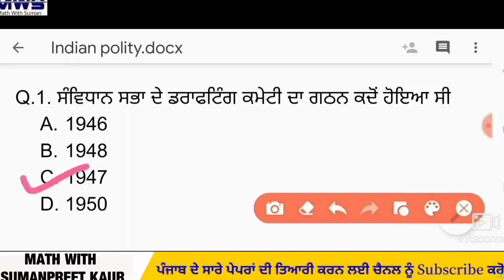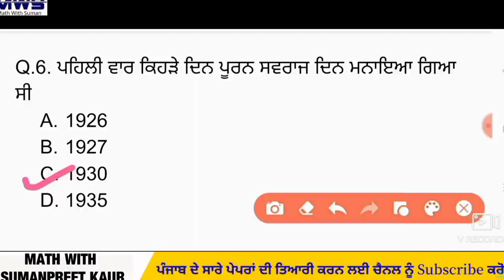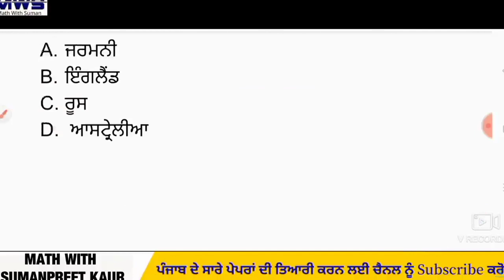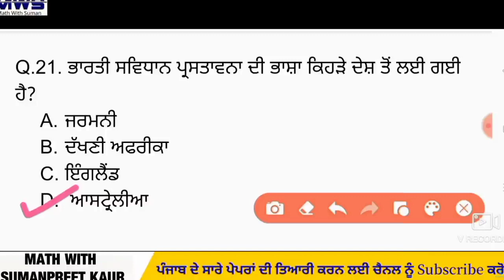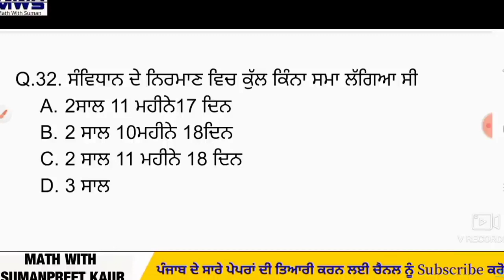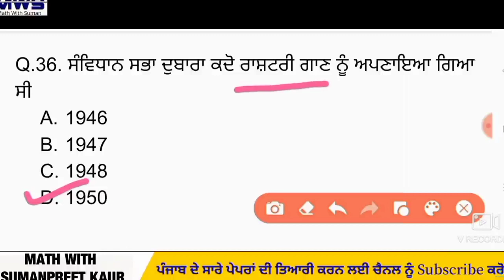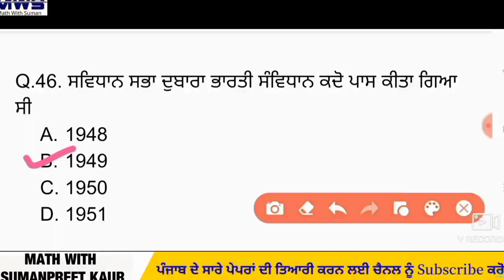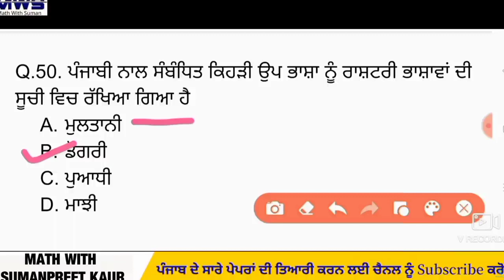INDIAN POLITY MOCK TEST-1 FOR PSSSB VDO/CLERK/EXCISE INSPECTOR/COOPERATIVE BANK EXAM 2023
Polity/Indian Constitution Mcqs Full Mock Test for All Competitive Exams | Political Issues | Polity
INDIAN CONSTITUTION GK FOR ALL COMPETITIVE EXAMS
POLITICAL ISSUES
INDIAN CONSITITUTION MCQ's
PSSSB VDO
PSSSB vdo exam preparation
psssb vdo exam polity
psssb cum clerk exam preparation
punjab vdo exam preparation
punjab cum clerk exam preparation
psssb excise inspector exam preparation

IndianPolityMCQs ਸੰਵਿਧਾਨ Top _Mcqs_Special_For_Punjab_Police_Constable_Exam.

math with suman punjab gk
math with suman punjab history
punjab gk

Police/Constable/PSSSB/PSPCL Clerk/SI/IB etc